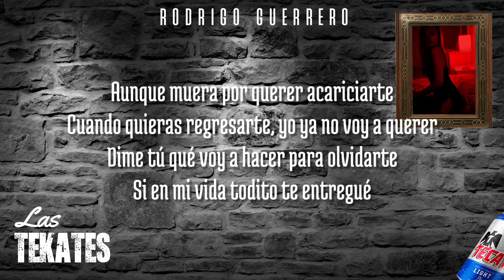Las Tekates -lyric video- Rodrigo Guerrero 2022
las tekates Rodrigo guerrero